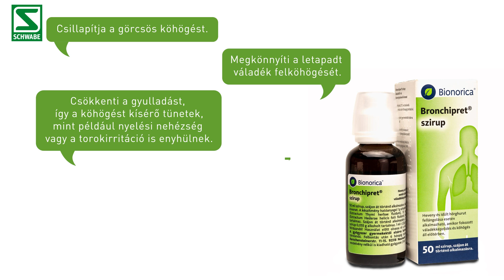Schwabe Hungary - Bronchipret szirup és filmtabletta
A Bronchipret® elfolyósítja a váladékot és megkönnyíti a váladék felköhögését.
A Bronchipret® a hörgők görcsének oldásával csillapítja a görcsös köhögést.
A szirup 4 éves kortól, a tabletta pedig 18 éves kortól adható.